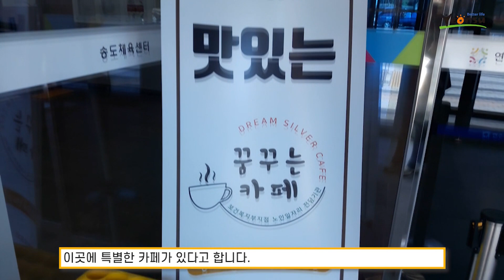[연수리포터] '꿈꾸는 카페'를 아시나요?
연수리포터 이혜일님의 '꿈꾸는 카페를 아시나요?' 영상입니다.
노인 일자리로 운영되고 있는 "꿈꾸는 카페!"
어르신들의 따뜻한 손길에서 나오는 맛있는 커피 한 잔 어떠세요?